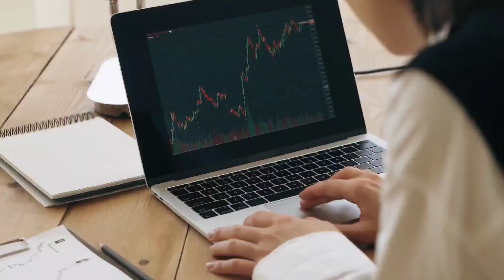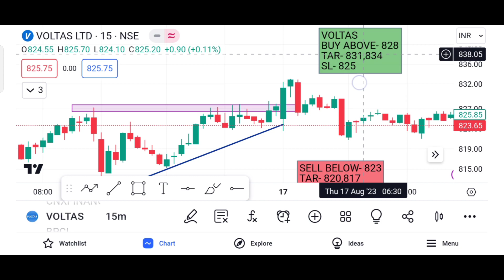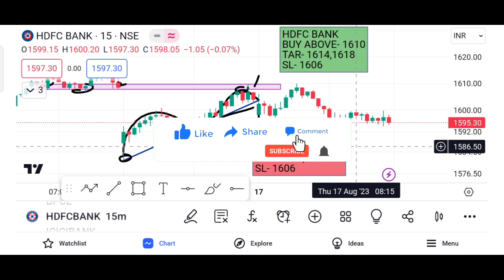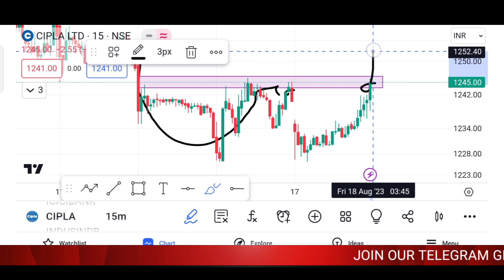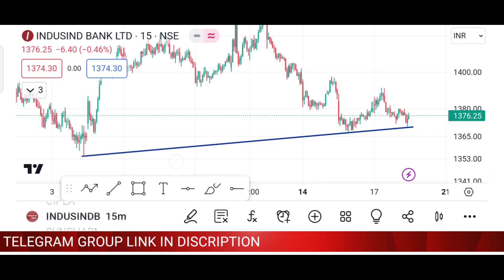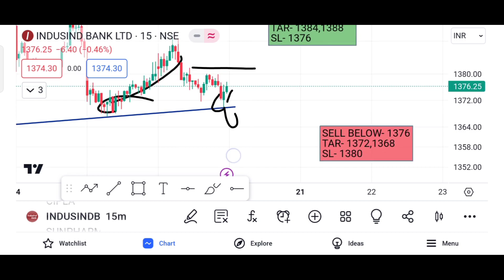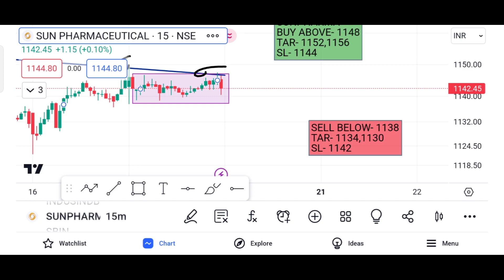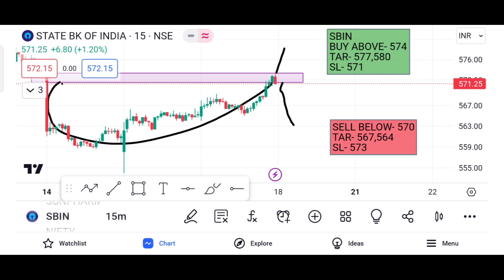Best Intraday Stocks for 18 August 2023 || Best Stocks to trade Tomorrow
Intraday share for 18 August 2023
18/08/2023 share market
18 August 2023 Intraday
18 August intraday stocks
18 August intraday stocks
18 August intraday trading
stocks for 18 August
Intraday for 18 August
18 August Intraday calls
18 August market prediction
18 August intraday stocks
18 August  intraday trading
9.15 intraday strategy
intraday stocks for 18 August
intraday trading stocks for tomorrom
market on 18 August 2023
stocks 18 August 2023
18 August nifty 50
18 August ka share market
stocks for tomorrow intraday
9.15 intraday strategy bank nifty
bank nifty 18 August 2023
best stocks to buy in 18 August 2023
market on  18 August  market trader
share market 18 August 2023
stocks for 18 August 2023